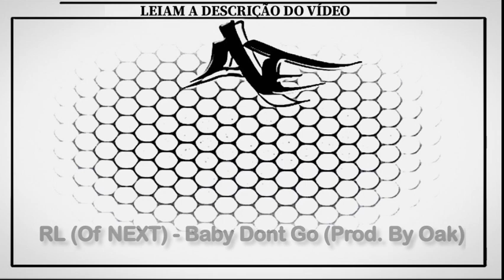RL (Of NEXT) - Baby Dont Go (Prod. By Oak)